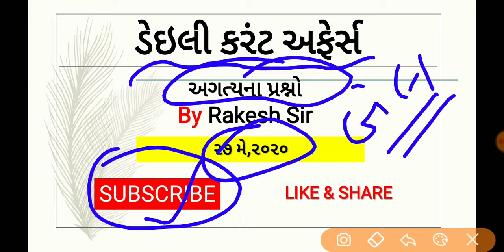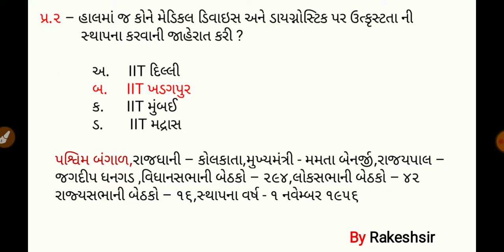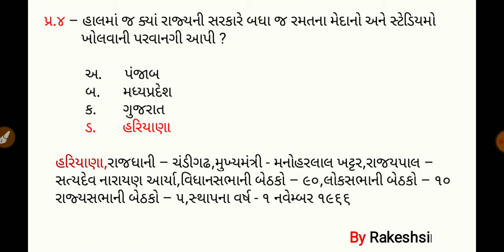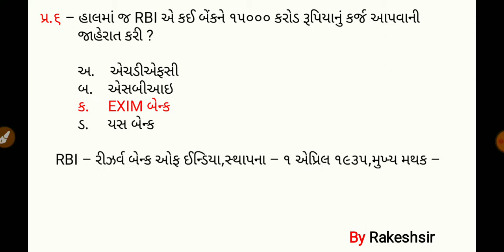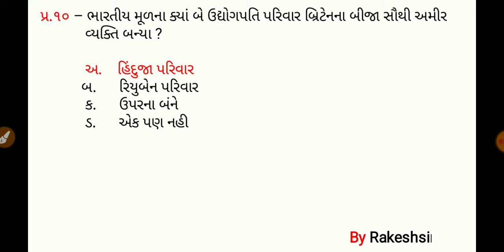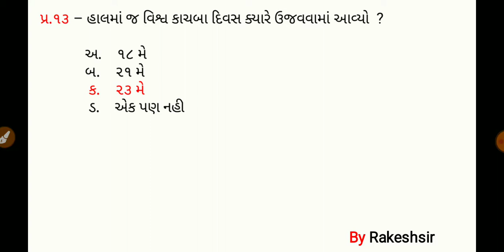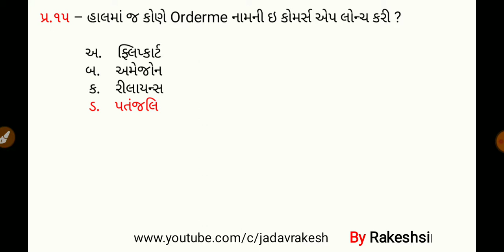27 May 2020,Current affaires in gujrati,daily gk in gujrati,MCQ,GPSC,SSC,BANK,RAILWAY,POLICE